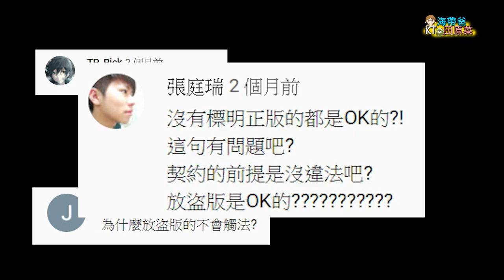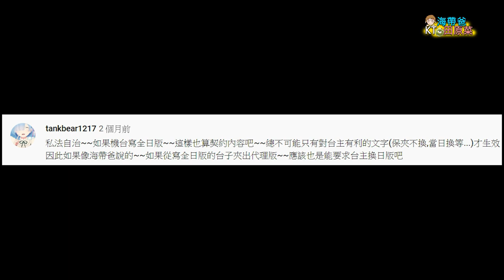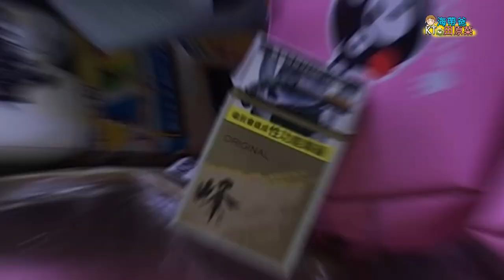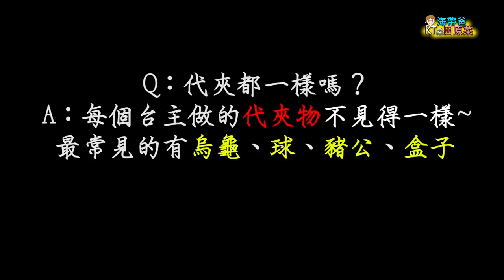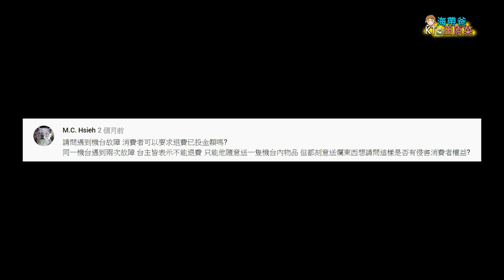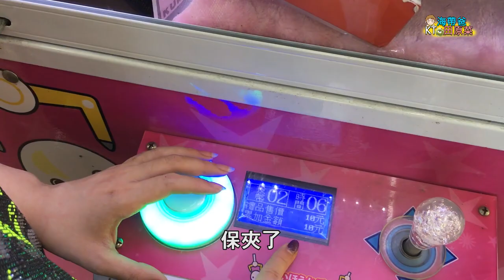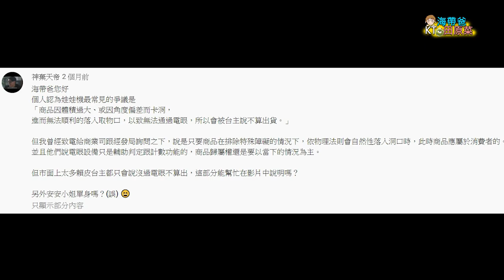【夾娃娃機法律問題12】海帶爸律師解說-港版公仔？機台故障？櫥窗打開擺槍位？ft二粒~台湾キャッチャー UFO catcher 클립 马来西亚 夹娃娃 คลิปตุ๊กตา Clip búp bê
感謝海帶爸這幾日協助帶小孩上班，幫暑假阿菜媽媽分擔，趕完這片啦!!超開心的，熬夜値得，最好幫我們多留言、多多分享啦~~耶比~~
上上集很多人詢問安安，安安特別留下fb帳號，可以互相認識喔!
感謝當天來幫忙的二粒及鼎哥啦，情意相挺。
這集海帶爸要來跟大家討論:
1、盜版／港版公仔可以放嗎？
2、全日版夾到非正版公仔？
3、機台放菸酒類的商品會觸法嗎？
4、可以拿走前一個客人夾到"卡洞自取"的商品嗎？
5、玩機台玩到故障，可以要求台主退費嗎？
6、保夾後夾不到想要的公仔，台主說是背景物，但是明明背景物夾是在別個公仔上面？
7、卡洞應該要算消費者的吧？
8、打台打到一半，櫥窗自開，可以把商品擺到槍位嗎？

【剪輯: 田原菜】
駿騰法律事務所 江曉俊律師